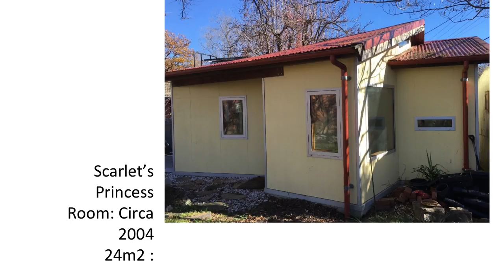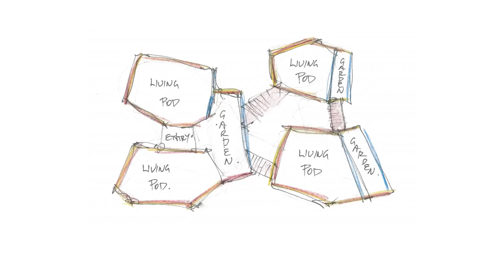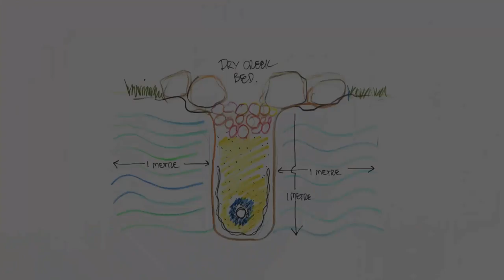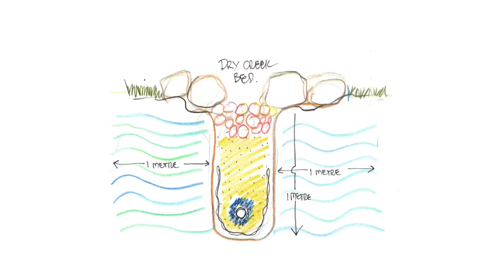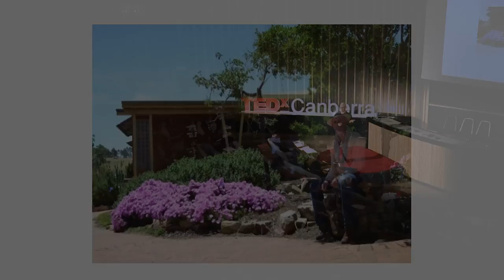Habitats for life: sustainable micro villages | Paul Barnett | TEDxCanberraSalon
Why do we live the way we do? In this talk, architect Paul Barnett challenges us to look at why we live in the kinds of houses we do, and proposes a more sustainable way to design our homes.

Paul Barnett is Director of Paul Barnett Design Group Pty ltd.

PBDG works at the leading edge of environmental sustainability, with recognition and awards in Passiv Haus design, 10 star housing and Environmentally Sustainable building design in Education, Institutional Architecture and the Private Sector.

The buildings PBDG create are built to extremely high standards for durability and low maintenance.
A range of Procurement and Cost Management strategies are engaged to create these results.

His firm promotes Artisanship in all sectors of the Building Trades and specialising in Brickwork, Timber, Glass, Steel and interiror and exterior cladding systems.